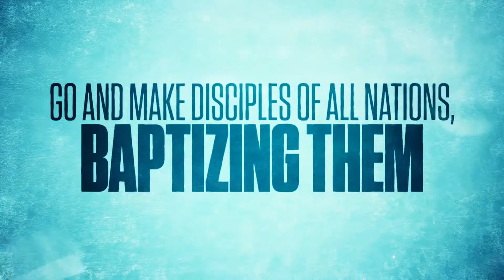Vine News | 27-05-2018